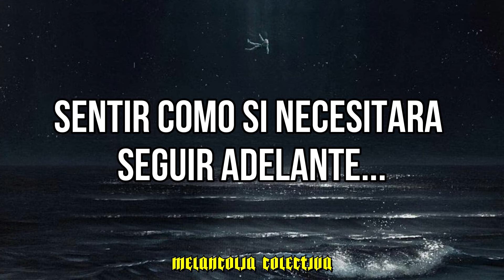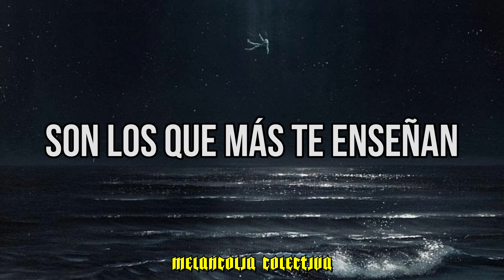Kid Trunks - I love you (Sub. Español)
From the album "Moon". Out now!